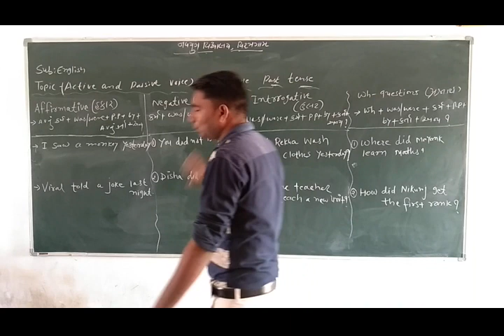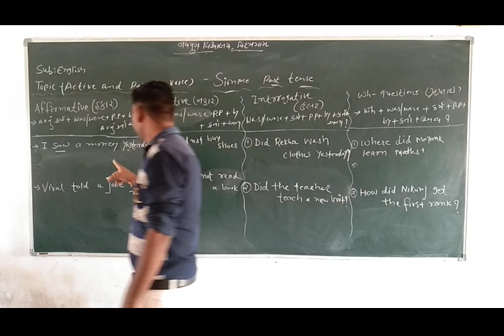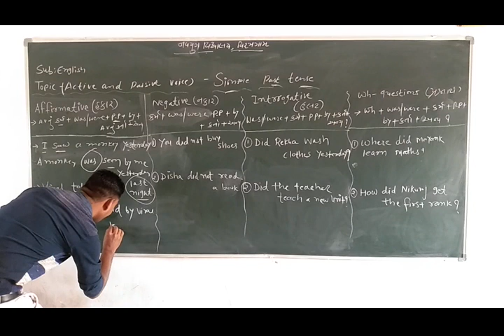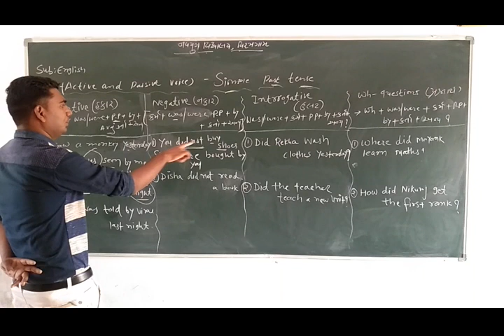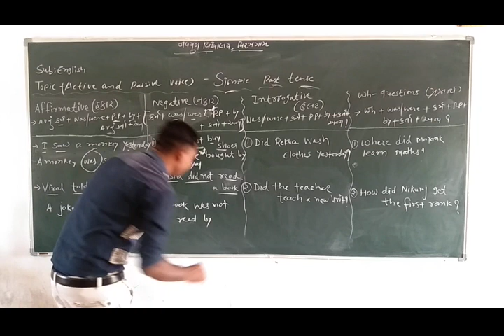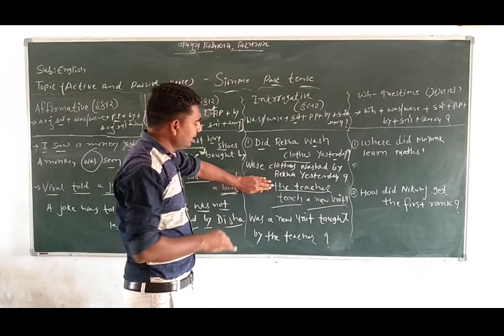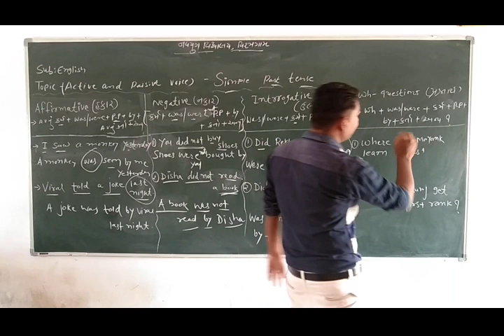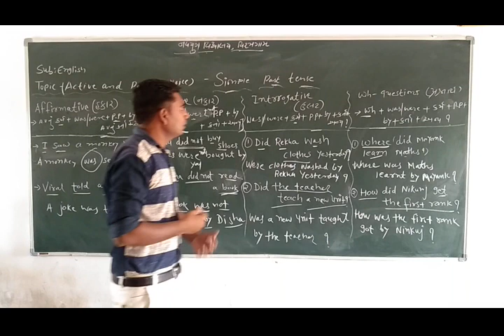STD - 10 SUB - ENGLISH TOPIC - ACTIVE AND PASSIVE VOICE IN SIMPLE PAST TENSE